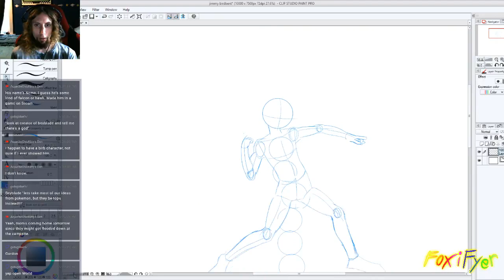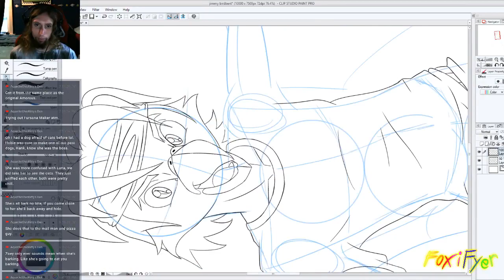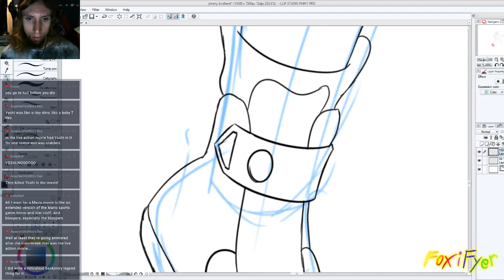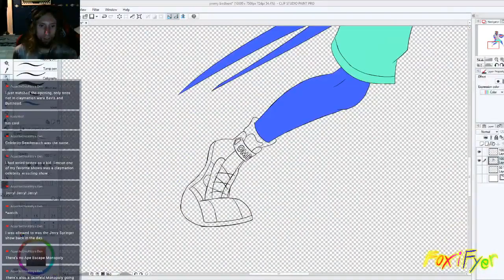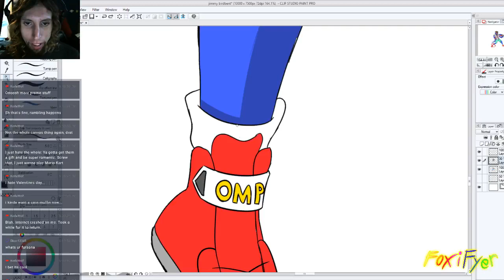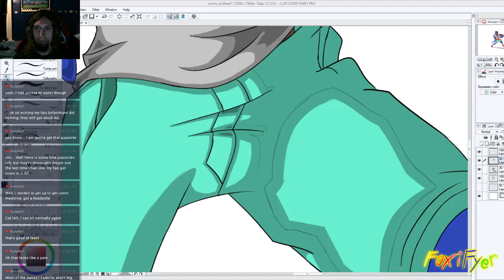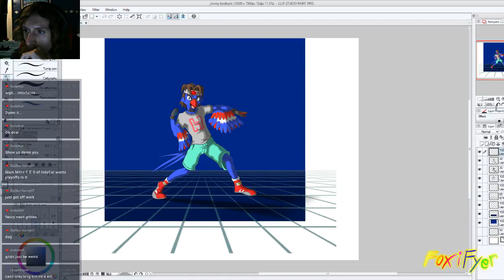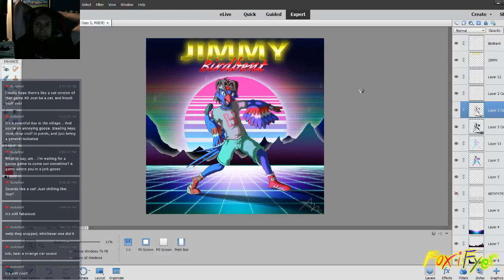Jimmy Birdbent | Speedpaint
❤❤❤lol symbol text makes the descriptions more noticeable❤❤❤